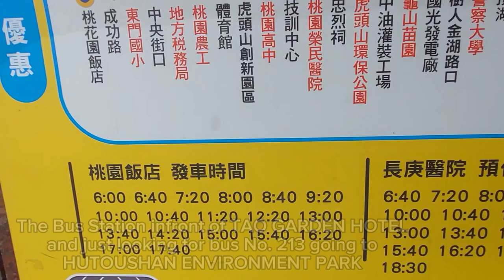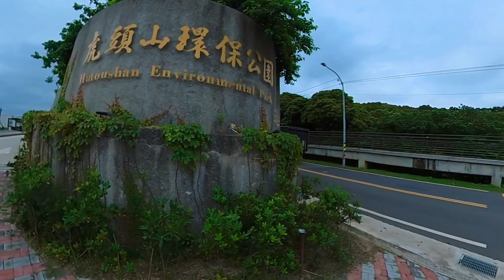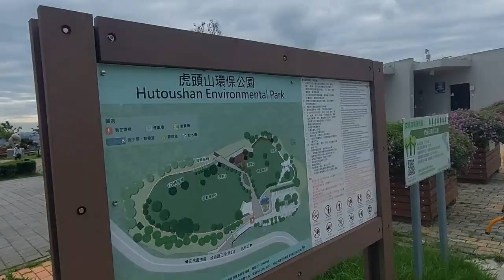Taoyuan City Overview 📍HUTOUSHAN ENVIRONMENTAL PARK | Taoyuan Taiwan 🇹🇼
Music : Roa - Walk Around 【LoFi ver.】 Watch :   ￼ • Roa - Walk Around...   Stream / Download License